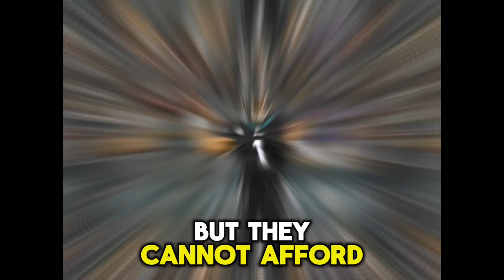Eagles' Offensive Struggles Expose Jalen Hurts' Challenges in Adversity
Hello Viewers, Welcome Back To SSN24!

Today, we’re discussing a troubling truth for the Philadelphia Eagles, as their latest offensive performance suggests some major concerns about their quarterback, Jalen Hurts. The Eagles faced a tough 33-16 road loss against the Tampa Bay Buccaneers, marking the third straight week where their offense struggled to gain any momentum.

Philadelphia’s offense failed to click once again, and it’s becoming clear that the team has difficulties moving the ball, especially with key players like Lane Johnson, A.J. Brown, and DeVonta Smith dealing with injuries. However, the spotlight now shines on Jalen Hurts, a young and highly paid quarterback, who hasn’t been able to overcome these less-than-perfect situations. Hurts himself acknowledged the problem after the game, stating, "I just have to play better. It starts with me."

Shockingly, the Eagles had zero offensive yards until six minutes were left in the second quarter. That’s an unacceptable level of production for a team with playoff aspirations. Hurts struggled in the passing game, and while shaky pass protection didn’t help, his own inaccuracies have become a concern. Over his last 20 starts, Hurts has racked up 27 turnovers, including a strip sack in this game.

Although head coach Nick Sirianni emphasized that not all of the blame falls on Hurts, it's clear that without his ability to make big plays, the Eagles are going to face serious challenges moving forward, especially while their key players remain sidelined.

One bright spot for the Eagles was Saquon Barkley, who had 12 touches for 116 yards. But the team couldn’t rely on him due to falling behind so early in the game. This highlights another issue: without their top wide receivers, the Eagles struggle to play from behind.

Sirianni, offensive coordinator Kellen Moore, and Hurts will need to find answers quickly. Too many resources and high-level contracts have been poured into this offense for them to continue underperforming. The Eagles are currently 2-2, but they cannot afford to let this downward spiral continue.

Philadelphia’s offense must find solutions soon if they want to keep their playoff hopes alive. Jalen Hurts still has the potential to lead this team, but his ability to overcome adversity is now under the microscope.